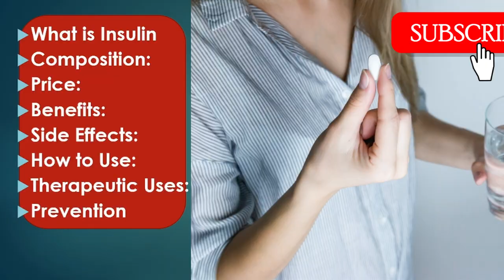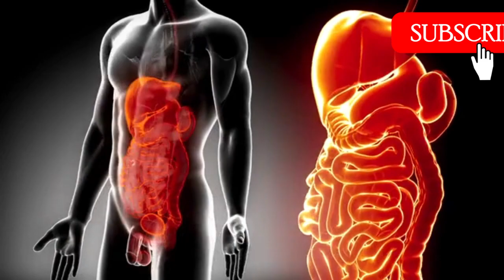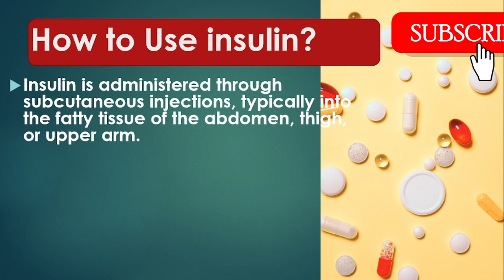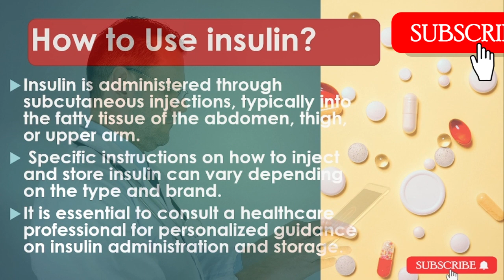Insulin and Diabetes: Mechanisms, Management, and Diet Tips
In this video, we discuss everything you need to know about diabetes mellitus and insulin. From understanding insulin's role in regulating sugar levels to insulin resistance and its impact on health, we cover it all. Learn about insulin injections, insulin resistance diets, and how to manage insulin effectively.

Topics covered in this video:

Diabetes mellitus and its impact on sugar levels
Insulin: What it is and how it works in the body
Insulin resistance: Causes, symptoms, and management
Insulin injections: How to administer and tips for usage
Insulin resistance diets: Foods to eat and avoid
Pharmacology of insulin and its role in diabetes management
How insulin works to regulate blood sugar levels